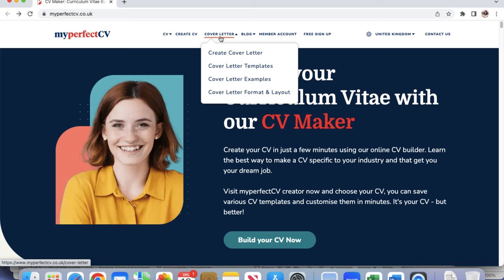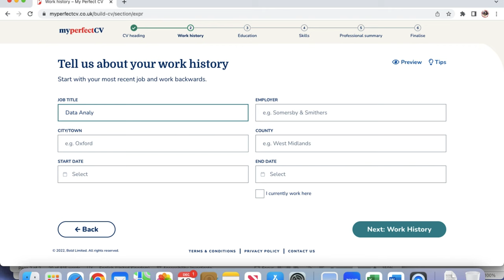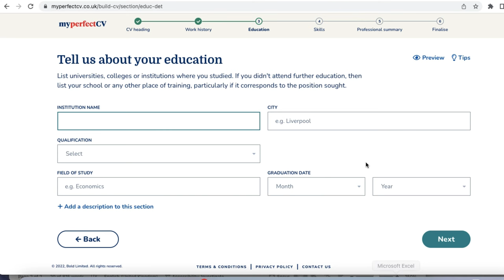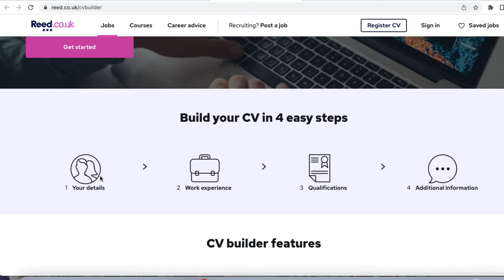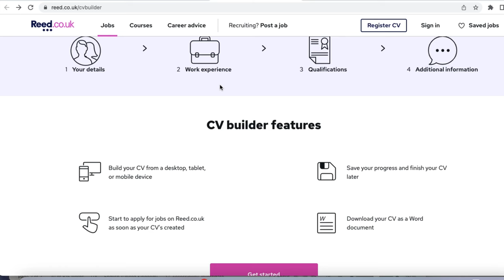How To Build CV In UK Format | Free UK CV Templates 2022 | UK CV Format For Jobs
Title: How To Build CV In UK Format | Free UK CV Templates 2022 | UK CV Format For Jobs

GEAR We Use:
1. JOBY GorillaPod Kit
2. JOBY GorillaPod Stand
3. Video Stabilizer Gimble
4. Video Shoot (iPhone)
5. Mic
6. Video Editing device
7. Ring Light
8. iPhone Tripod